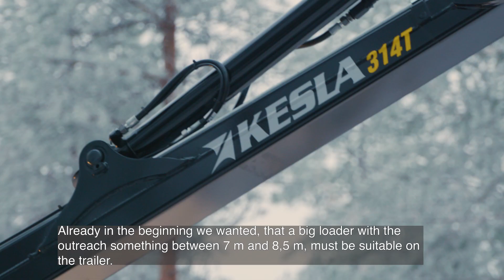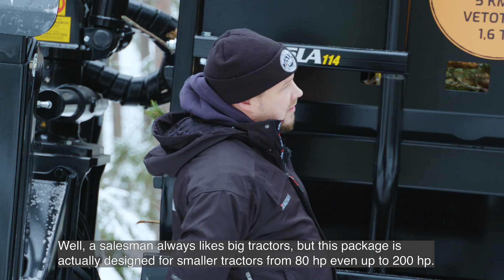Introduction to KESLA 114 tractor forest trailer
KESLA 114 is a tractor forest trailer with 10 tn carrying capacity. It is available as:

H-version that can be equipped with roller drive later on
HD-version that is already equipped with roller drive
ND version that is equipped with 2WD nave drive

In Finnish with English subtitles.